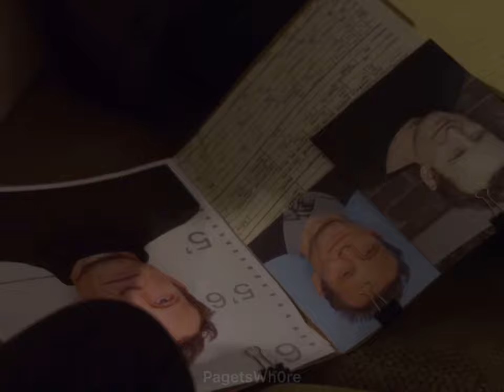Stephen Walker Edit - “All for Nothing At All”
Criminal Minds Edit for Stephen Walker